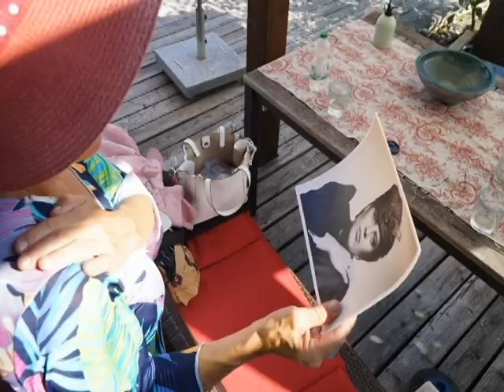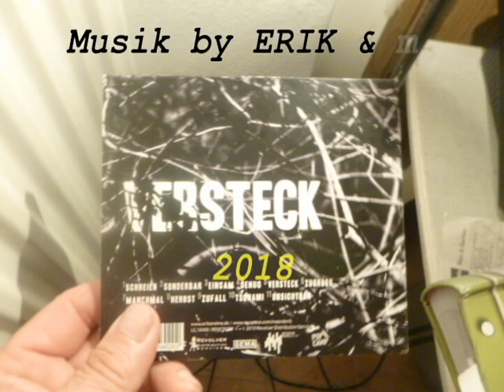ZUFALL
Ein Film mit Musik von ERIK & me. Irene und Dagmar und ein geliebter Hund sind die Darsteller in diesem Film, den ich zu machen, mir eine grosse Freude war. Herzlichen Dank und Gruss an alle Musiker von ERIK & me: iHR FEHLT mir. hoffentlich ist das ZeitenSCHICKsal mal so gnädig, dass es uns wieder zusammen würfelt hier in Burghausen oder Berlin, damit wir eine neue Produktion machen können. In diesem Sinn. schreibe ich, komme was wolle:::. wir halten zusammen ... wir fordern NÄCHSTENLIEBE... und einen freien Planeten roundabout the world.